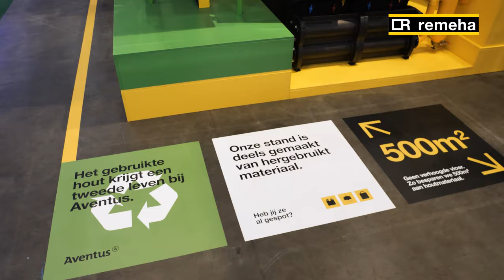Remeha - VSK 2024 - Aftermovie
De VSK2024 zit erop! Wat een prachtige editie: de VSK-Publieksprijs 2024 voor de Elga Ace all-in-one, de VSK Fitting Award 2024 voor onze duurzame beursstand en volop mooie klantgesprekken over de laatste innovaties en ontwikkelingen in de markt. Bedankt voor je bezoek en geniet nog even na via deze terugblik.